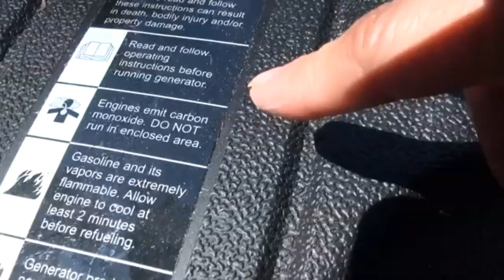The Worst Hurricane Ever | How To Prepare For The Aftermath Of Self Defense Incident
In this video, we compare the impacts of hurricane disasters to self-defense incidents and their aftermath. We discuss the importance of preparedness, whether it's for a violent attack or a natural disaster and offer practical advice on how to stay ready and secure. Learn about building a solid self-defense plan, maintaining your equipment, and enhancing your skills regularly. Discover the steps you can take to become a proficient and confident gun owner, ready for any unexpected situation.

00:00 Introduction: The Storms of Life
00:33 Comparing Natural Disasters and Self Defense
01:09 The Importance of Preparation
01:38 Personal Preparedness Strategies
02:12 Building Your Self Defense Arsenal
02:57 Final Thoughts and Encouragement

Split-Second Decisions; Shoot or Don't Shoot.
This book ought to be part of your preparation.  It may save your life and your freedom